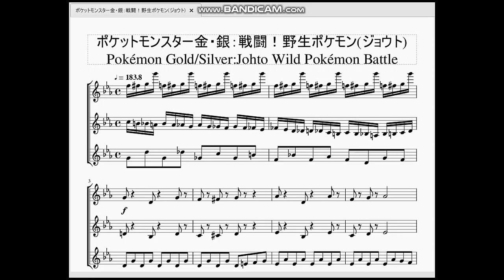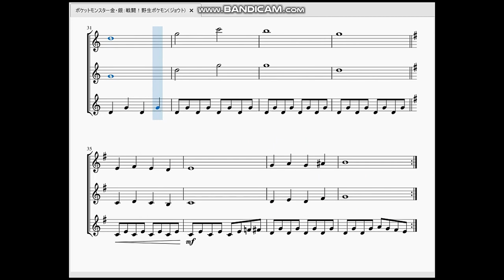ポケットモンスター金・銀：戦闘！野生ポケモン(ジョウト) Pokémon Gold/Silver：Johto Wild Pokémon Battle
今回はジョウト地方での野生ポケモン戦闘BGMを作らせて頂きました。

　カントー地方と似て非なる曲です。こちらの方が少しおとなしめな曲調となっております。またこちらの方が転調が多く複雑な作りになっています。
野生ポケモンでオタチとかホーホーとか見かけた時に、「ああ、ここは違う地方なんだな」と実感できますね。